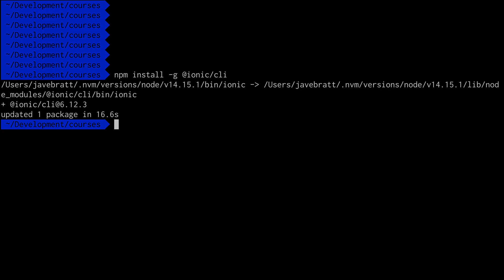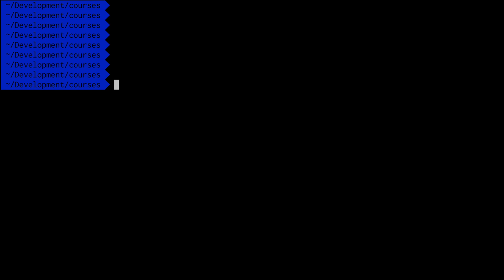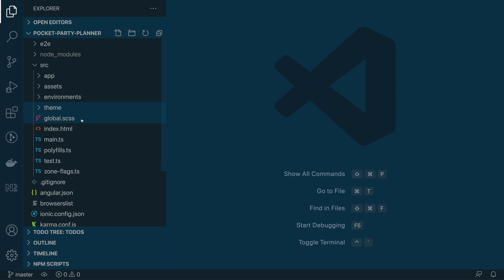Install the Ionic Framework CLI and Create your first Application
Learn how to install the Ionic Framework CLI globally in your system so that you can get started creating Ionic applications.

Create your first application and explore the different files and folders the CLI generates for you.

This video is part of a playlist that helps you create your first Ionic Application from scratch, it will help you understand about:

- Ionic Components.
- Ionic Navigation.
- Displaying Data on the Screen.
- Connecting your Application to Firebase's Firestore database.

The playlist is based on Firebase's new Modular Web SDK.